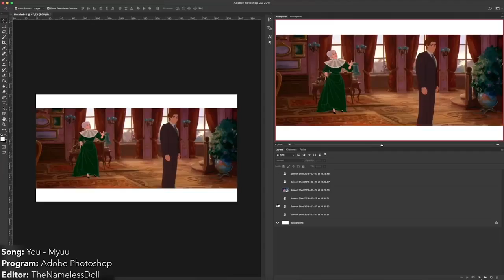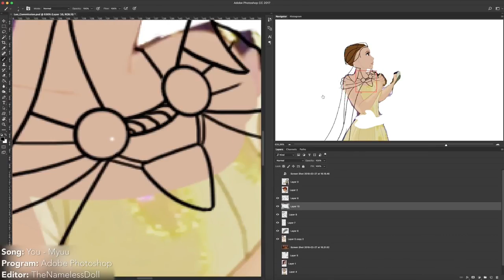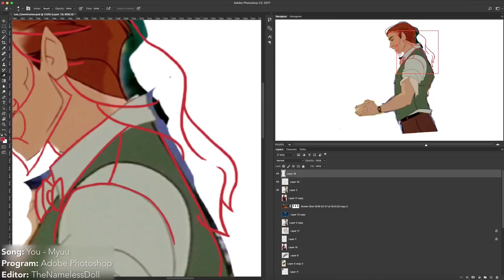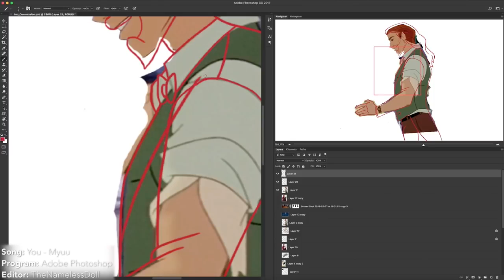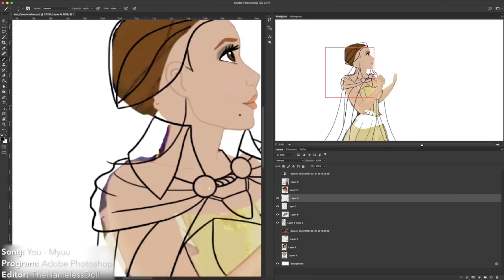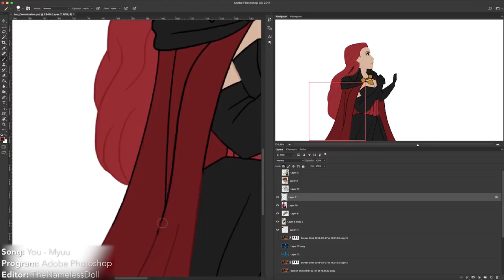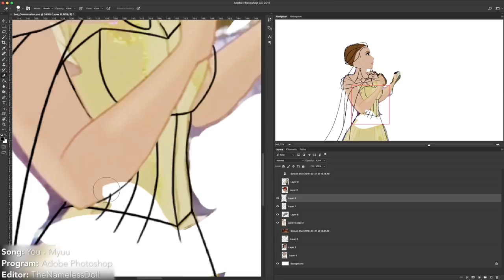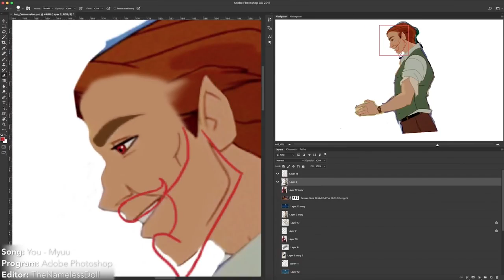Commissions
Commission time! Leo Featherstone wanted me to edit their OCs Angela Thorn and Ezekiel Blake so here they are. :D Are you interested in commissioning a WME/WMD from me?

Commissioned MWE Videos.

Commission time! Banzai wanted a gift for their sister and her boyfriend so here they are in a fantasy setting. ;) Are you interested in commissioning a WME/WMD from me?

Commission time! Johnny wanted to see a some human/alien ships with their potential children. So here we have Jane Porter/Captain Amelia and Helga Sinclair/Leah with their daughters. :) .